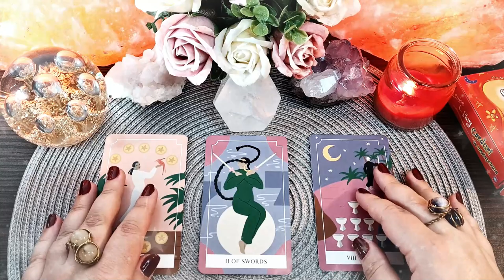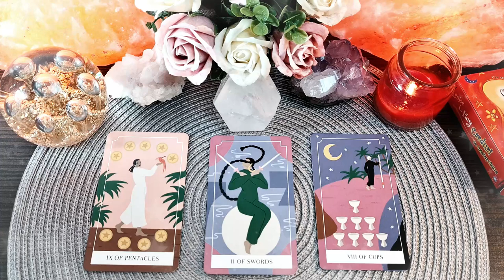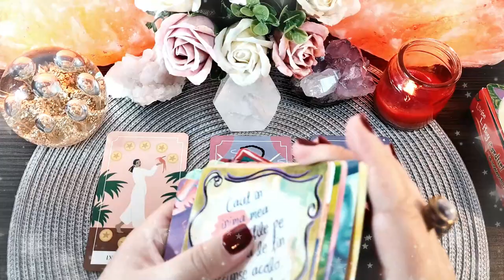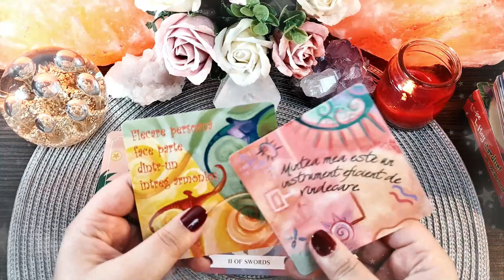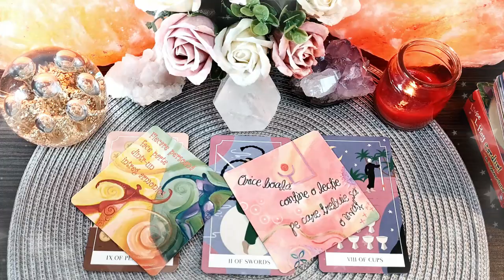Cea mai romantică zi din an | Vineri 26 Martie 2021 | 📅 Tarot zilnic | ❤️dragoste💊sănătate💲bani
În această etalare de tarot generală am extras 3 cărți pentru ziua de Vineri 26 Martie 2021. Prima carte este pentru energia în dragoste, a doua carte pentru sănătate și a treia carte pentru energia financiară (carieră, afaceri, bani). La final am extras și o carte oracol din setul de cărți ale înțelepciunii.

Introducere 00:00
❤️DRAGOSTE💋  00:16
⚕️SĂNĂTATE💊 03:39
💲AFACERI, BANI, CARIERĂ💰 05:55
🔮 ORACOL – CARDURI DE ÎNȚELEPCIUNE 🧿 07:37